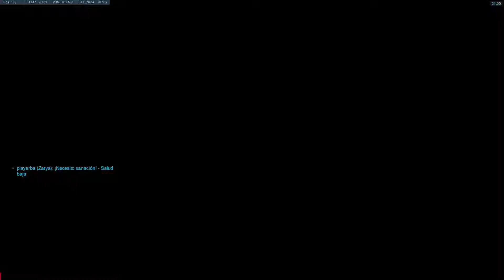Overwatch - Ataque Hollywood - Zarya Rein Moira lite y chelo-